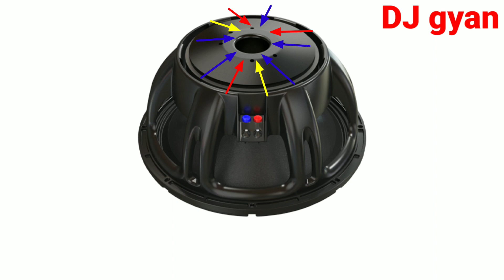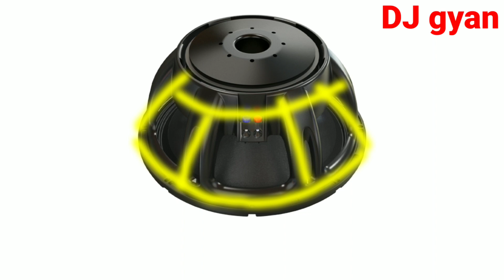P audio 1200 watt bass speaker price | p audio 18 inch | DJ gyan